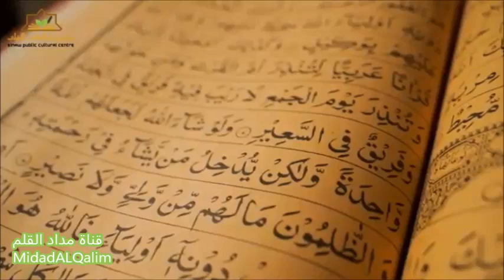من صفات العالم العبقري الشيخ سعيد بن حمد الراشدي رحمه الله وهي الورع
مصدر المقطع:

العالم العبقري _ الشيخ سعيد بن حمد الراشدي